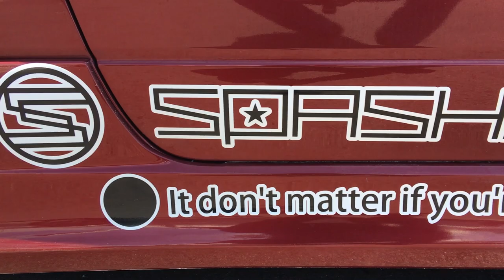Huge JDM Drift Day // 7th Chiki Chiki // Katsuhiro Ueo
Japan... the land where the pros mix it up with common folk, for fun! I cannot stress enough that Japan has one of THE best drift cultures in the world.

// To see more JDM Culture, Follow our Insta: @exitevideomagazine

In today's video we visit the 7th Chiki Chiki Drift event, held at Autopolis in Oita Prefecture in Japan. There are all kinds of drifters out here, from beginner to D1 Pro.

Over 12 minutes of JDM drifting, and even a stance event going on at the same time! This is the biggest drift day I have filmed since I've been here!